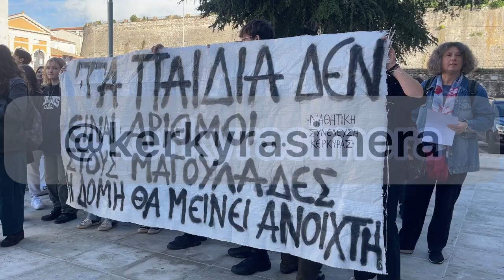"Μην μου παίρνετε το Σπίτι μου", το κορίτσι που συγκίνησε την Κέρκυρα, και που ζει στο "Χαμόγελο"